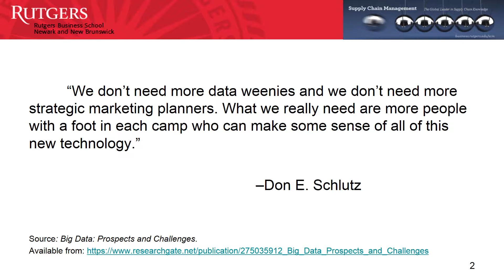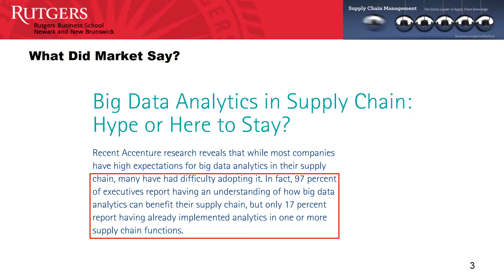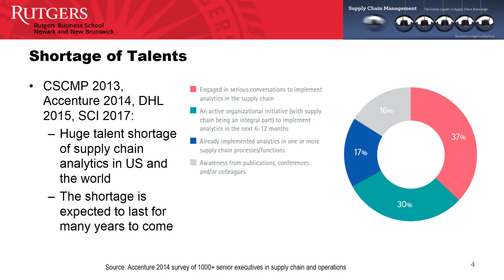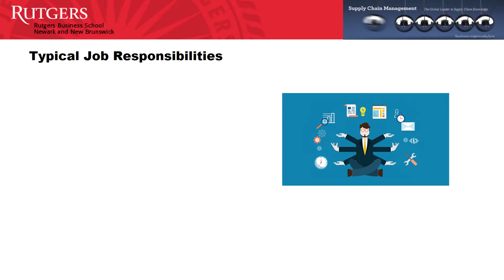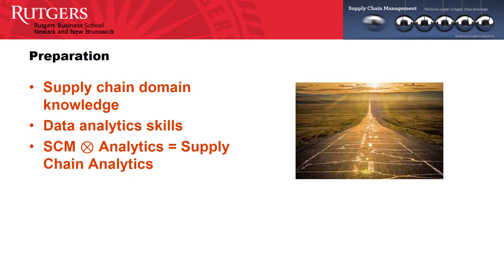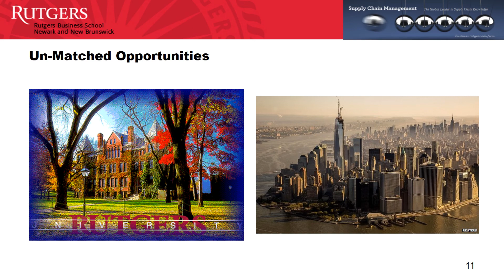Supply Chain Analytics - Job Opportunities, Requirement & Preparation